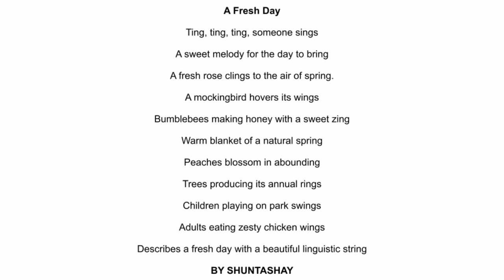A Fresh Day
A spring poem.